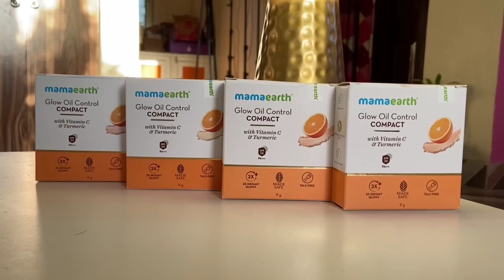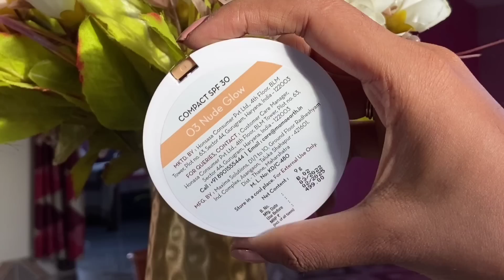Bobby র ওপর **DRUNK PRANK** করতে গিয়ে নিজেই শেষমেষ কেস খেলাম 😱😔॥ মা র * REACTION😱🙏🏻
© all of the content in this video is made by the creator (Puja Mallick) . Content displayed is subjected to copyright.None of the above content from my any video should be used without my prior permission.